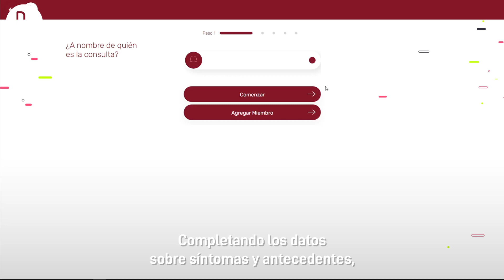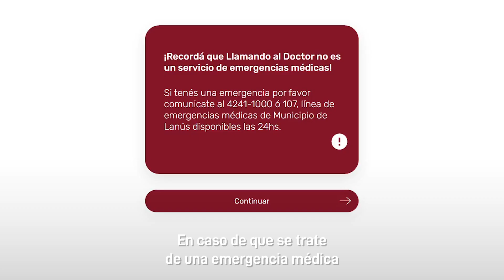TELEMEDICINA PEDIÁTRICA 🩺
👨‍⚕️ Desde la secretaría de Salud, incorporamos un servicio de atención pediátrica gratuita de demanda espontánea por videollamada para niños de hasta 16 años que residan en Lanús.

👉 El empadronamiento es por única vez y el paciente quedará habilitado dentro de las 48hs.

¡Registrate en la aplicación y accedé a tu consulta gratuita!

📲 Para realizar la teleconsulta sincrónica por videoconferencia es necesario que tengas una conexión a Internet, un dispositivo adecuado con capacidades de audio y video.

❌ No es para emergencias médicas. En ese caso, deben comunicarse con el SAME al 107 o 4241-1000.